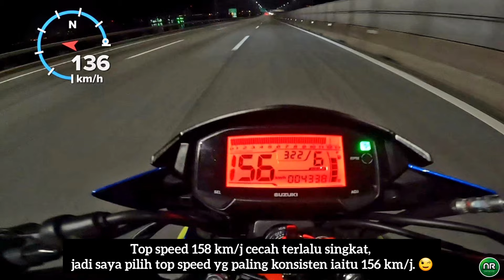CARA LAJUKAN SUZUKI RAIDER 150 FI TANPA USIK ENJIN | TOP SPEED PADU!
Nak beli motor?? Jom singgah ke Taycon Motor HQ Georgetown di Jalan Dato Keramat, Penang! 👇😉